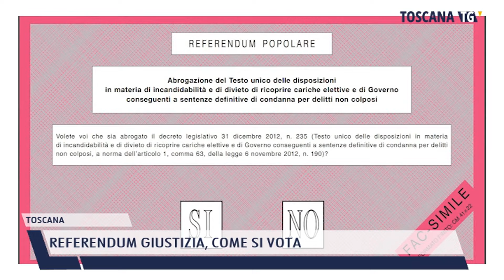2022-05-28 TOSCANA - REFERENDUM GIUSTIZIA, COME SI VOTA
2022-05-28 TOSCANA - REFERENDUM GIUSTIZIA, COME SI VOTA